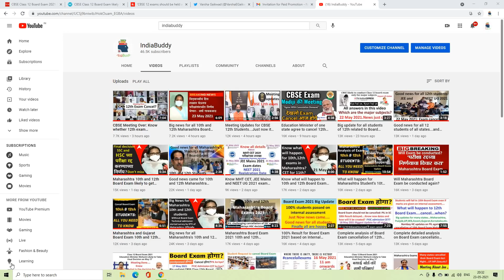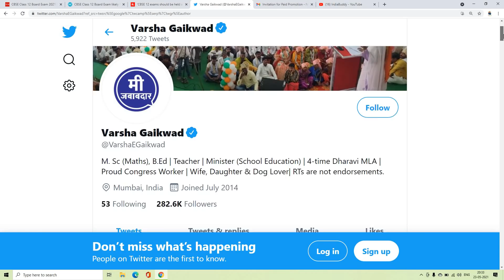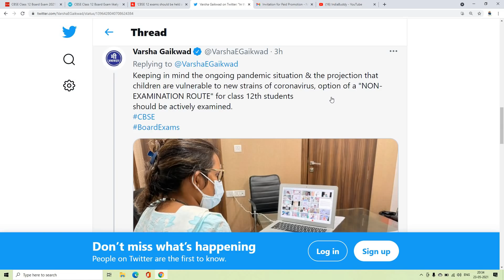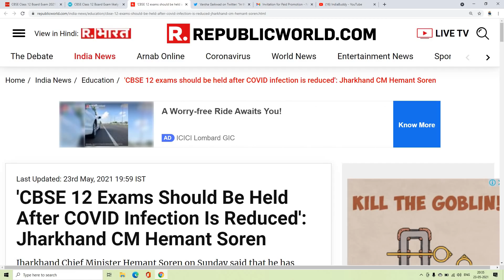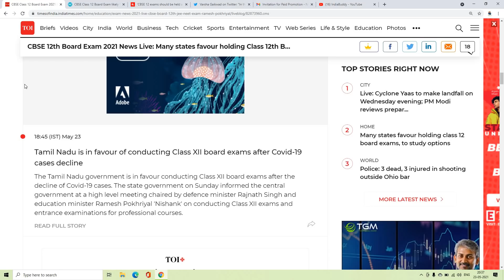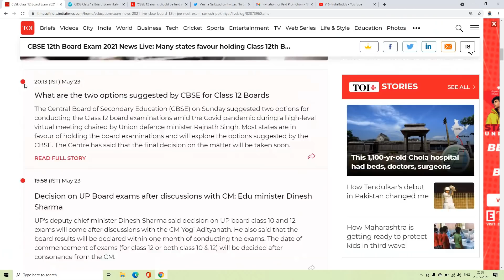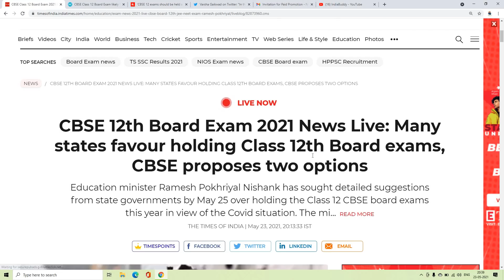Complete information related to 10th and 12th Board Exams information for all states. exam cancel?